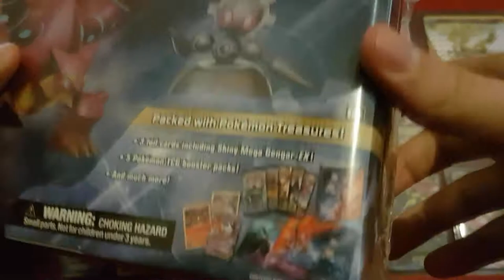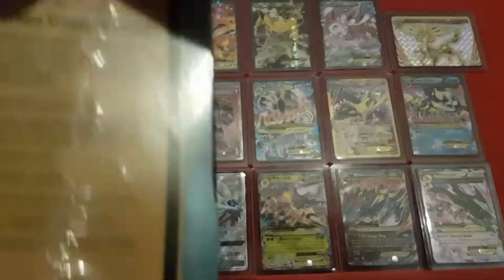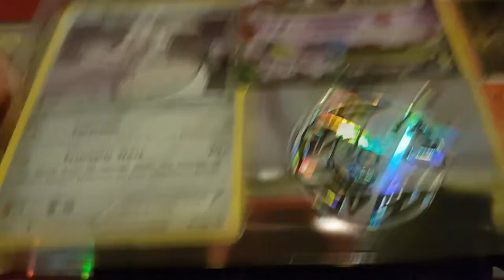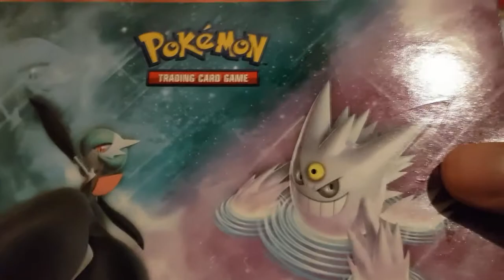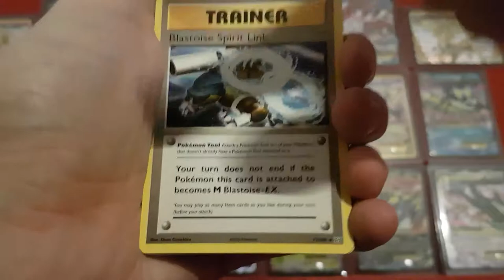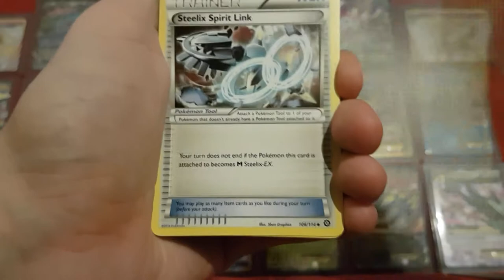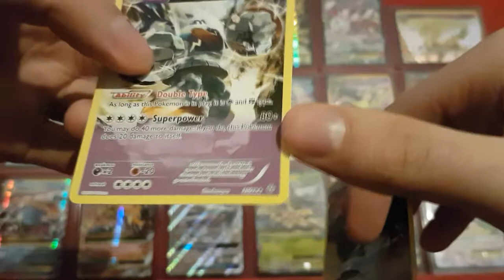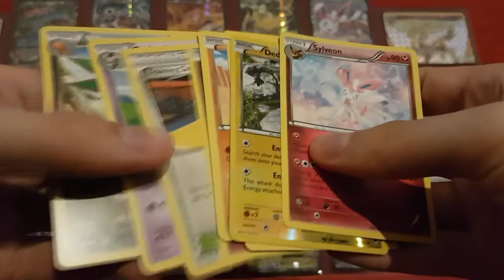Volcanion & Magearna Pokémon Collector chest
Opening a 2016 Pokémon Collector chest for my collection.